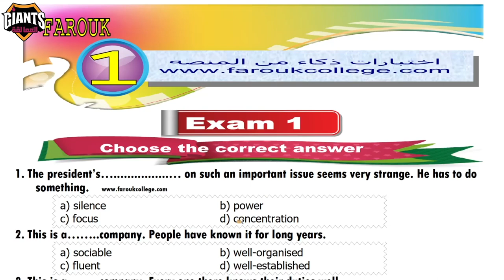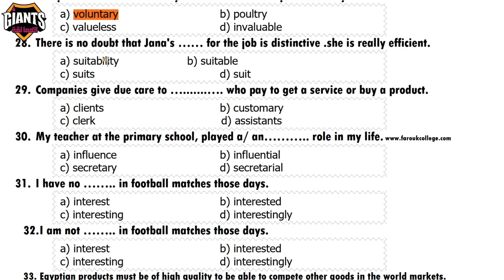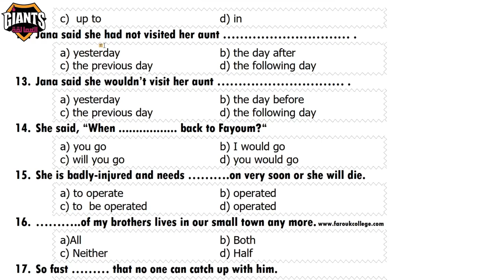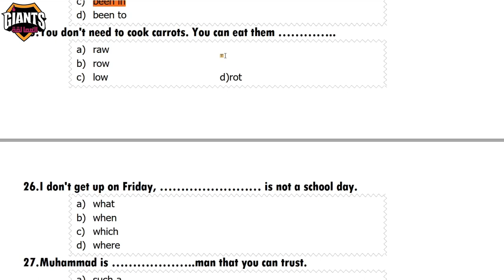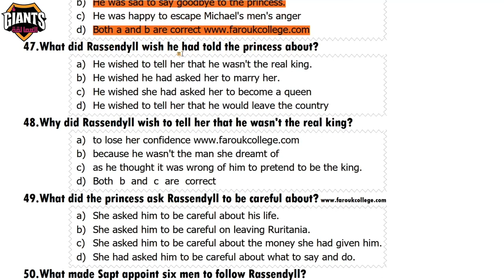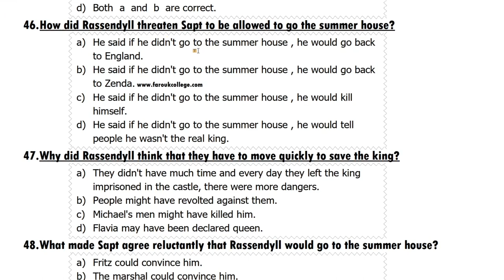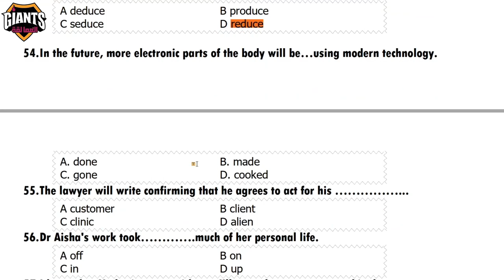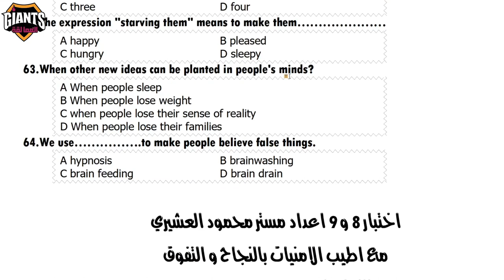اجابات مادة الانجليزي في كتاب عبقرينو - محمد فاروق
كتاب عبقرينو 250 صفحة اختبارات جميع المواد
توجد نسخة للقسم العلمي (رياضة و علوم) ونسخة للقسم الأدبي
الكتاب يحتوي علي اكثر من 60 امتحان شامل كل المواد
وسعر التكلفة 20ج
الموزعون: (مكتبة دار العلم - شارع دار الرماد - امام النيابة الادارية)
(مكتبة الرواد - امام المحكمة - بجوار مدرسة جمال عبد الناصر الثانوية)